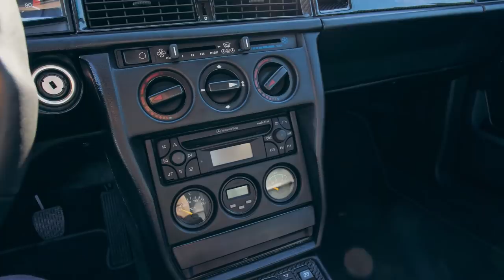Mercedes 190E 2.3-16 1985 | S4.3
STACS TV
Automotive Social Media Television
Car: Mercedes 190E 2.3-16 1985